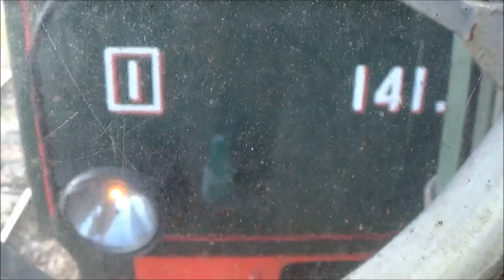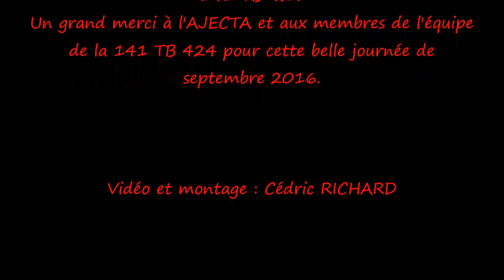Navette vapeur Longueville Provins avec la 141 TB 424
Embarquez à bord de la navette vapeur Longueville Provins avec la 141 TB 424 lors des Journées Européennes du Patrimoine de 2016. Un grand merci à l'AJECTA et aux membres de la 141 TB 424 pour cette belle balade.
Vidéo et montage : Cédric RICHARD
Patrimoine Images